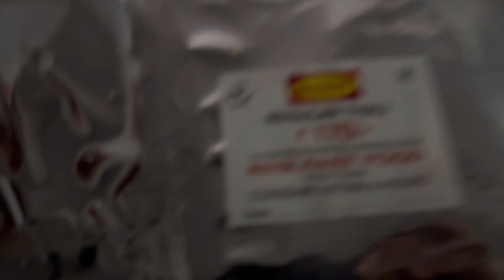अचानक मुझे मुंबई से दिल्ली जाना पड़ा | Mumbai To Delhi Train Journey | 22949 train journey | BDTS